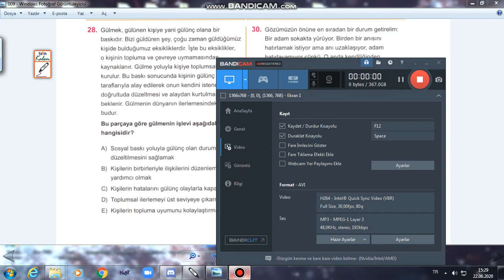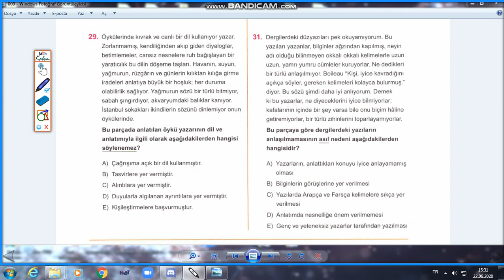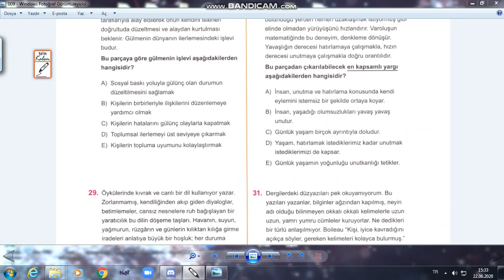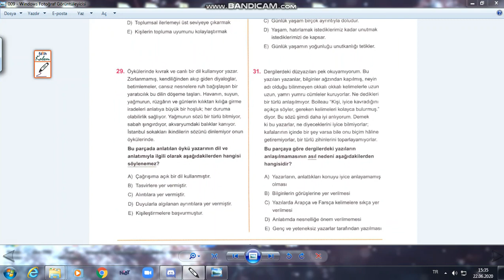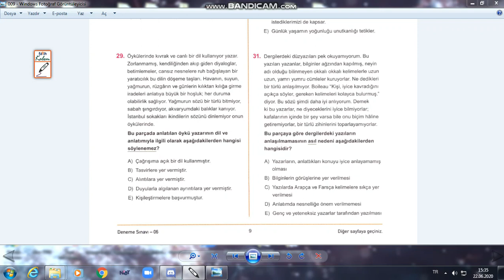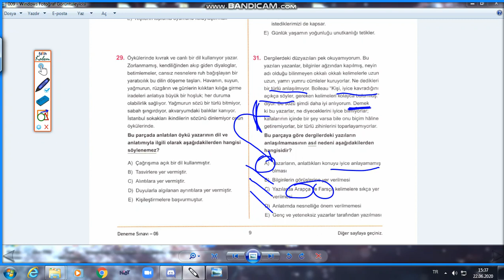TÜRKÇE TYT ONLINE DENEME ÇÖZÜM-6